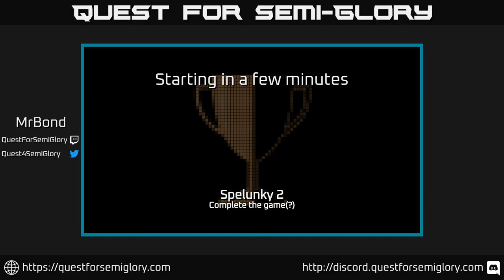Quest for Semi-Glory - Spelunky 2, Session 18